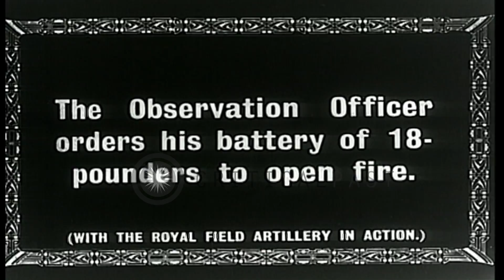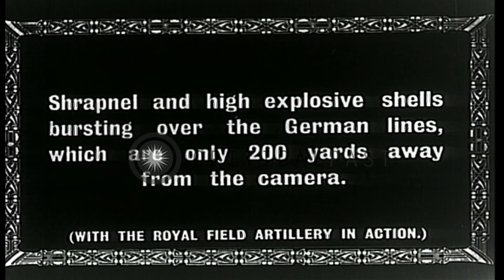An observation officer of Royal Field Artillery orders to open fire on Germans du...HD Stock Footage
An observation officer of Royal Field Artillery orders to open fire on Germans during World War I in France.

An observation officer of Royal Field Artillery orders on phone to open fire on Germans during World War I. Soldiers run and enter their quarters in the gun-pits. Soldiers bring shells in special jackets. The shells are handed over to the gunners in the gun-pits. Shrapnel and explosives are fired at enemy continuously. Soldiers load and fire an 18-pounder gun. The observation officer orders on phone to change the range of firing. Howitzers continuously fire at Germans in field. Location: France. Date:  1918.

57,000+ broadcast-quality historic clips for immediate download.